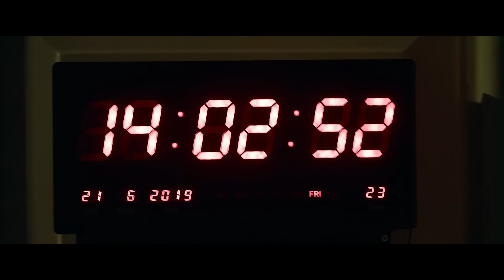Gazzelle - Polynesia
Credits
Da un’idea di Gazzelle
Prodotto da: Antonio Giampaolo per Maestro Production Regia: Andrea Losa & Lorenzo Silvestri × bendo
Direzione Creativa: Andrea Santaterra × bendo
Direttore alla Fotografia: Marco “NOZPA” Spanò
Color Correction: Alessandro Rocchi
Organizzatore Generale: Federica De Carlo & Sara Odoardi Supervisore di Produzione: Nunzio Paolo Russo
Coordinatore Amministratore: Beniamino Giampaolo
Focus Puller: Lorenzo De Marco
Capo Elettricista: Alessandro Veridiani
Costumista: Roberta Blarasin
MUA: Massimo Ginesi per Agency the Beautykeys
Costruzione Macchina del tempo: Alessandro Iacopelli & Alex Voglino Attrezzista: Andrea Vettese
Aiuto Operatore: Matteo Aloisi
Elettricista: Giacomo Ferrari
Video Assist/Data Manager: Paolo Grossi
Assistente MUA: Giulia Curia
Assistente di Produzione: Claudia Simonetti
Stunt coordinator: S.a.t.a.n.a
Cast: Adriano Fumagalli
Figurazioni: Tiziano Comegna, Francesco Lonigro e Alessandro Febo
Special thanks to: Toi Toi
Thanks to: Luigi e Alfredo di Dolly Service, Mariano Cherubini